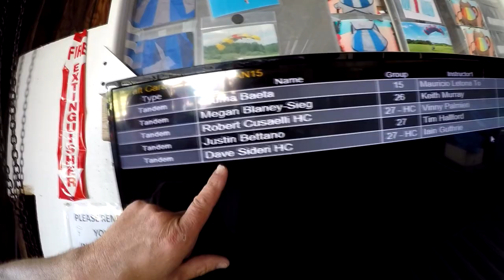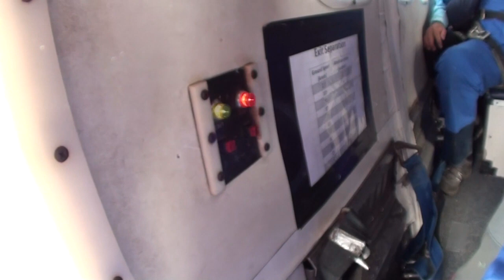Skydive Pepperell - 06/09/19 Dave Sideri